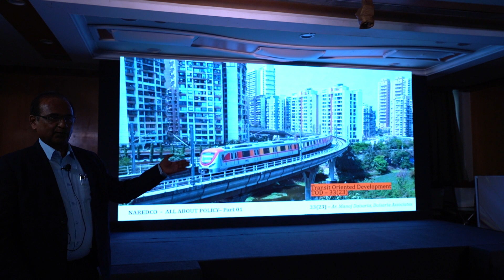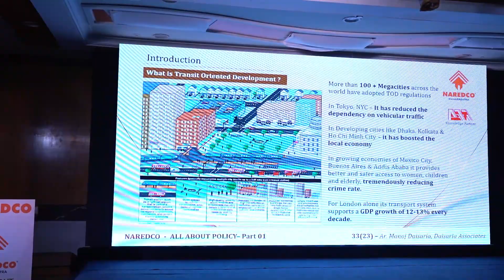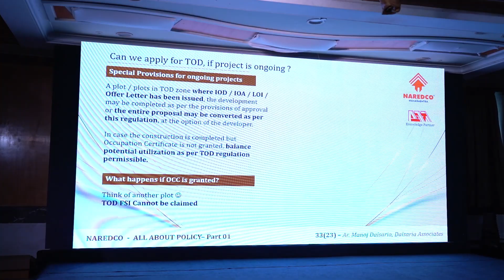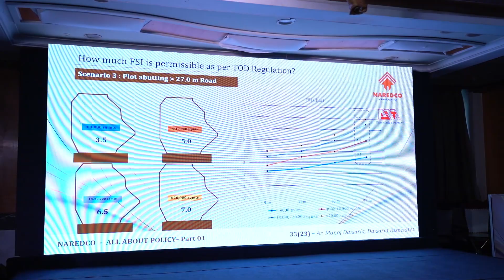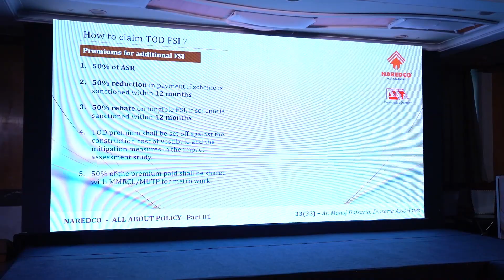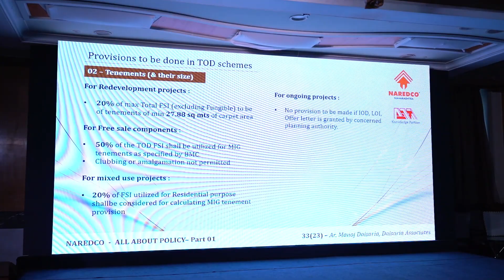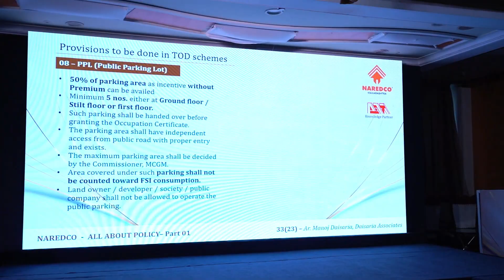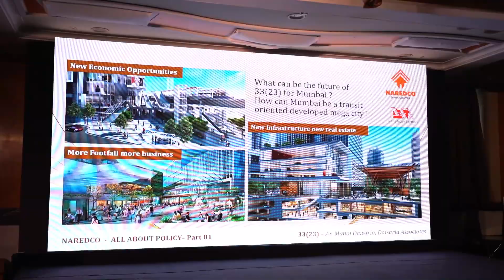Primary overview of new section 33(23) – Underground Metro Station by Ar. Manoj Daisaria, PEATA (I)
Primary overview of new section 33(23) – Underground Metro Station by Ar. Manoj Daisaria, Past President, PEATA (I) at the NAREDCO Knowledge Series All About Policy